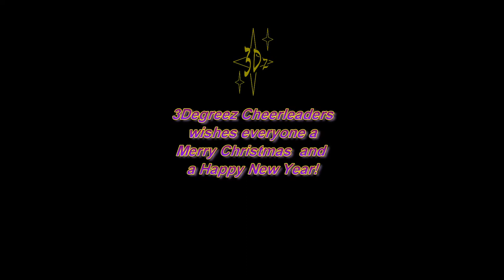Hereford Christmas Light Switch On 2017 with Sunshine Radio!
3Degreez Cheerleaders perform for Sunshine Radio at the Hereford Christmas Light Switch On 2017, watch us in a 360 degree video. Over 5,000 people watched us perform.